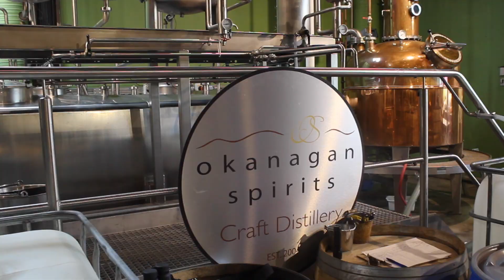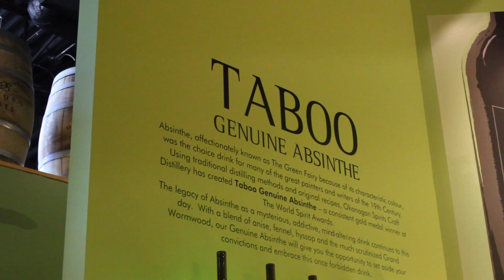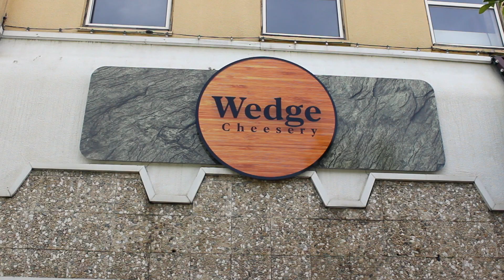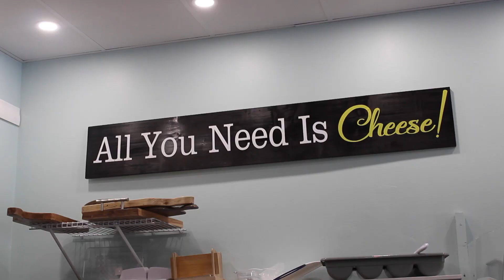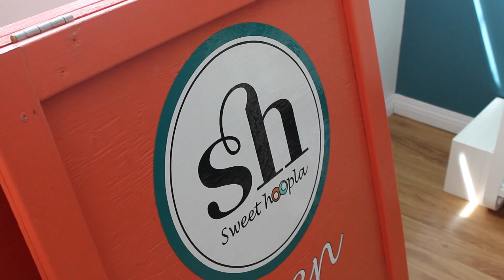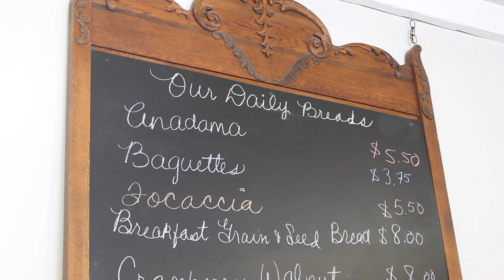Explore Vernon: Food and Beverage Tour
Join us as we turn our attention to the Food and Beverage scene in Vernon, British Columbia!

What She Said! aims to inspire and uplift women by giving them a voice in pursuing their professional and personal goals through showcasing successful women across Canada and by creating opportunities for others to do the same. Tune in Saturdays at Noon on 105.9 The Region or listen live